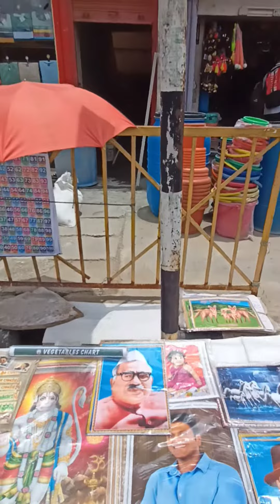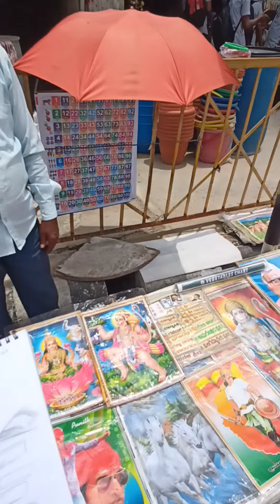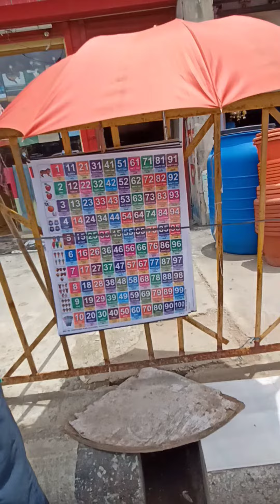Road nali photos maaro uncle ge live nalle drawing madide